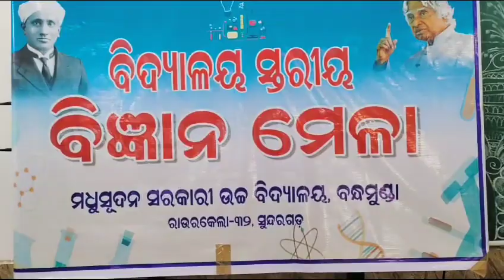Science exhibition in our school